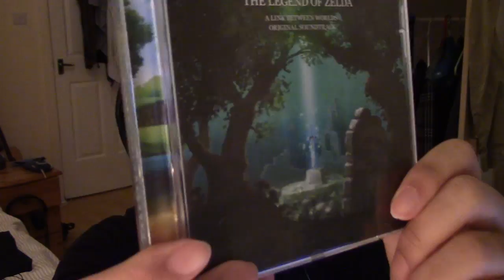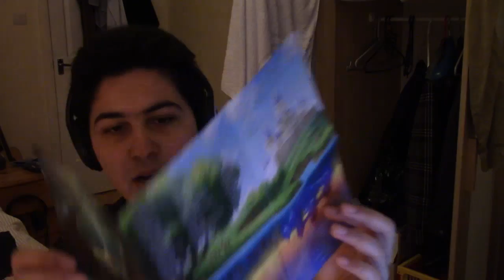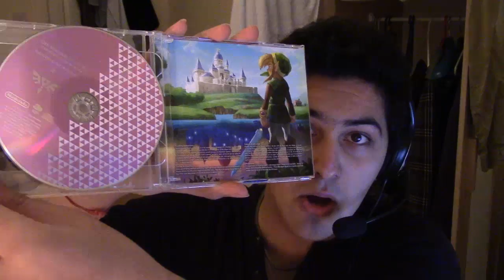Unboxing Zelda: Link Between Worlds Soundtrack! Club Nintendo Exclusive!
This is what my channel has become